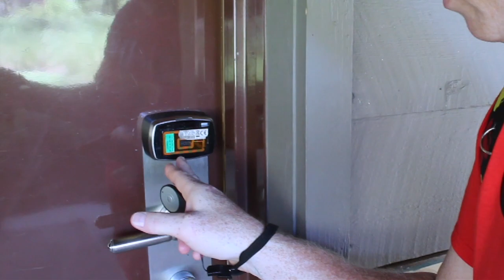Disney Fort Wilderness | The Settlement, Tri-Circle D Ranch, & the Boat Docks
Join us as we take  an early morning tour of Disney's Fort Wilderness: Settlement. Home to the Tri-Circle D Ranch, Hoop Dee Doo Revue, & the Boat Docks to the Magic Kingdom.

Thank you for choosing to watch our adventures in Disney World.

Now, many years later, and many Disney trips later, we have decided that this year we will finally be purchasing "Annual Passes."

So we will be Vlogging the entire year as Annual Pass holders and our (hopefully) many adventures to the happiest place on Earth.